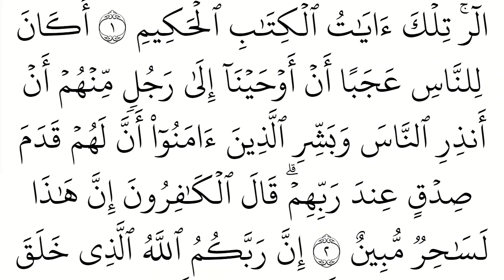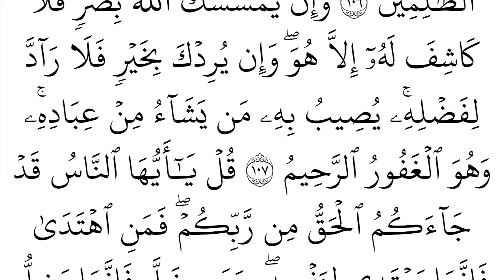سورة يونس مكتوبة كاملة بالخط العثماني بدون صوت للقراءة والحفظ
القران الكريم كاملا بالخط العثماني بدون صوت للقراءة والحفظ ( حفص عن عاصم )
 ملاحظة :
يمكنك التحكم في سرعة الفيديو من الاعدادات.

بارك لكم الله في مسامعكم وابصاركم ، والله ورسوله ورضاهما من وراء القصد في هذه القناة ، وليس للقناة اي استفادة مادية منها .